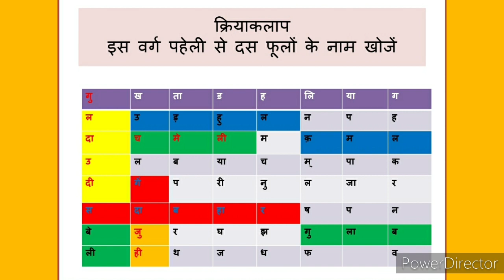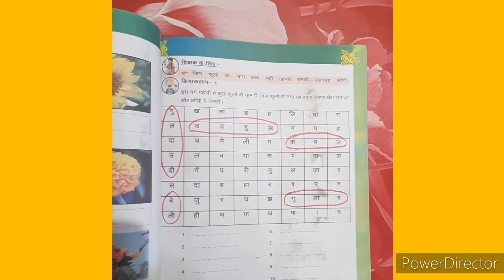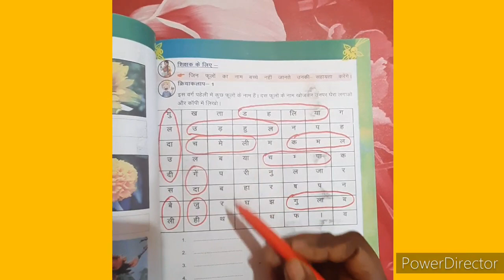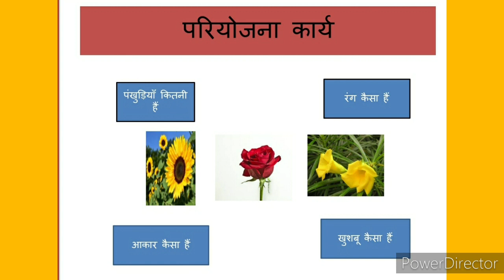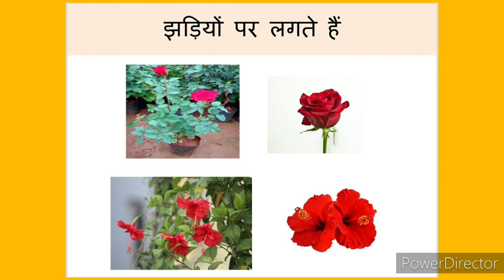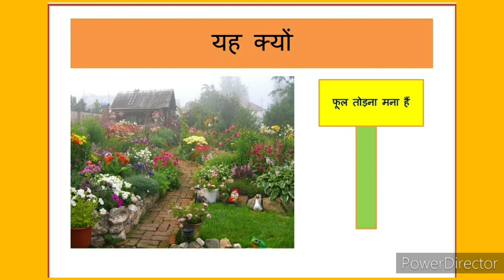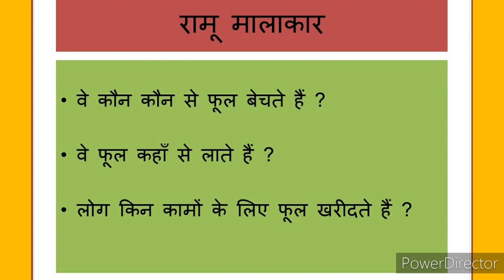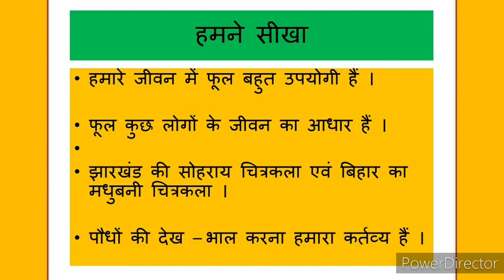EVS Class 4 पाठ 11 पौधों की दुनिया (भाग 2)